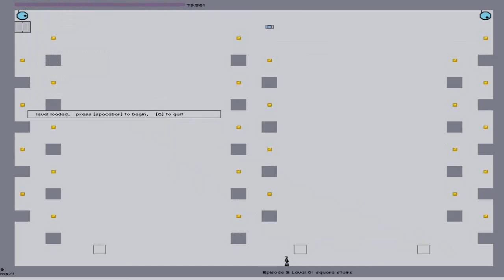Ninja-N | Minijuego Español | Ep-2